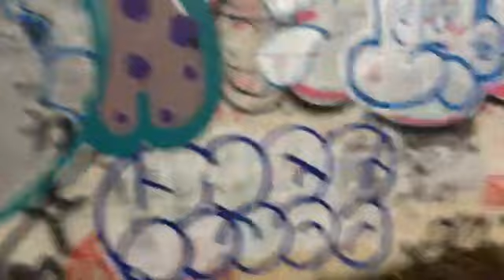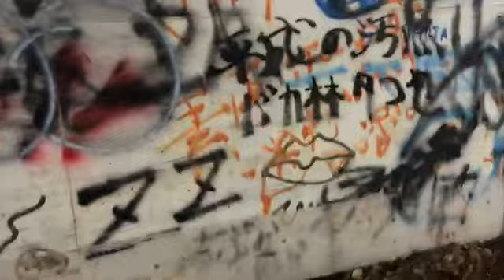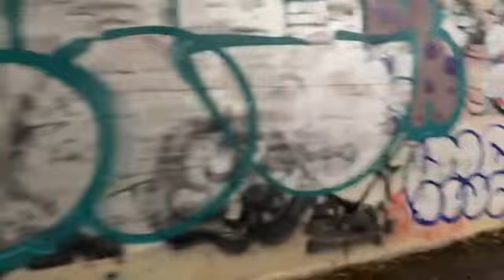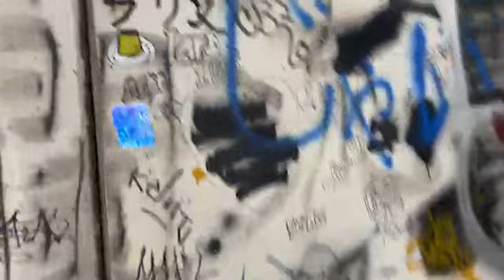[ツイキャス] 神奈川県 心霊スポットLIVE 雨の殿山トンネル (2023.04.02)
神奈川県 心霊スポットLIVE 雨の殿山トンネル (男子：おっさん)
日時: 2023/04/02

00:01 - 心霊ライブ鎌倉編
10:19 - 心霊ライブ